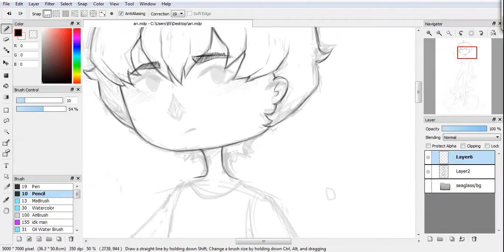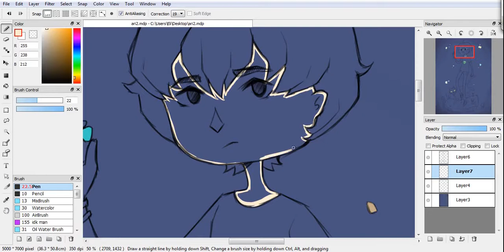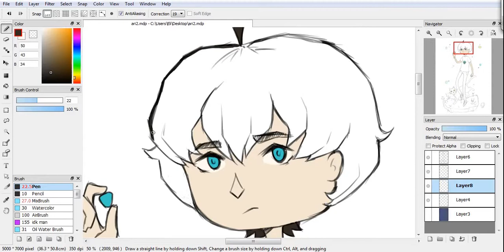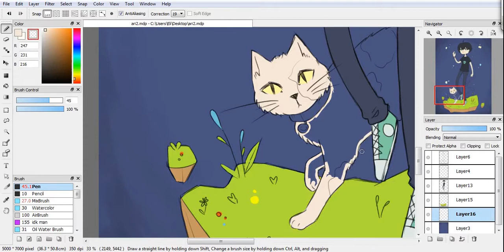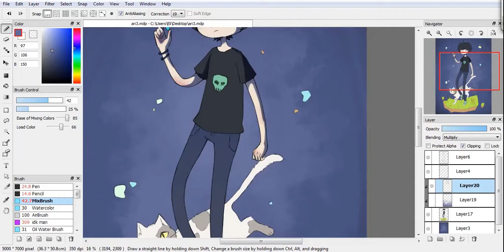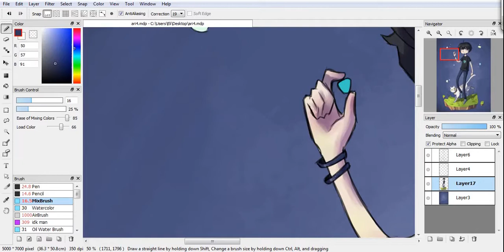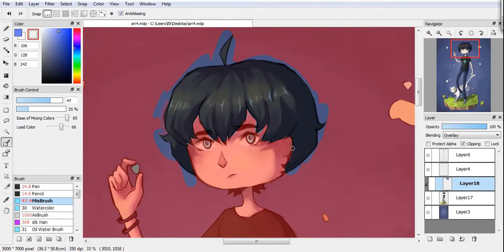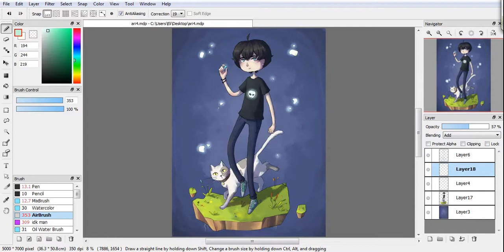☆ Ari & Mocha - FireAlpaca Speedpaint ☆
☆ Character: Ari/the kid/ & Mocha/the cat/ (OCs)

☆ Time taken: about 3h

☆ Programs used: FireAlpaca; iSpring; ShotCut

1. Metalmania
2. Motherlode
3. I Feel You